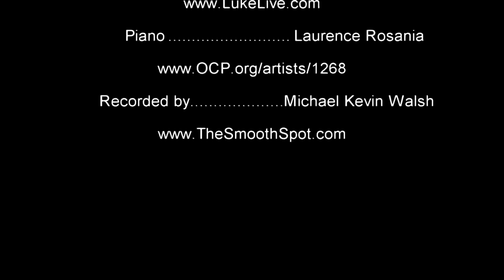Luke 5 & The Fisherman's Song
This is an excerpt from Luke Live.  Here, Paulist Fr. James DiLuzio proclaims Luke 5:1-12 with The Fisherman's Song as a meditation.
On piano is Laurence Rosania.  Audio and video by Michael Kevin Walsh You may question why I change clothes from clerics to a secular shirt?  To emphasize there is no separation between faith and culture, our spiritual and secular lives!